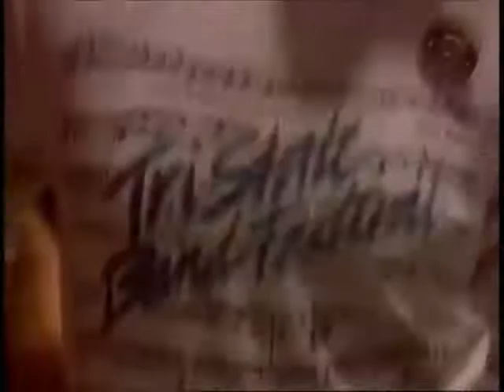The Dance Show - 4/18 1984 episode 18 with James Ingram p 2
" The Dance Show " WSB -TV Atlanta, GA 4/18/1984 episode 18 with Wang Chung & James Ingram, Real Life

Head Over Heels - Go-Gos
Holding Out For A Hero - Bonnie Tyler
Let's Just Kiss and Say Goodbye - Manhattans (Garden of Allah version) - 1976 retro video clip
No More Words - Berlin
There's No Easy Way - James Ingram - lipsynch performance
You Might Think - The Cars
Whip It Good - Devo
Catch Me I'm Falling - Real Life - music video
You Can Always Tell A Lady - D.C. LaRue
Let's Hear It For The Boy - Deniece Williams